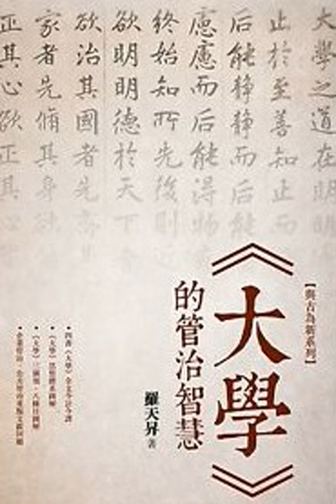大學讀解28